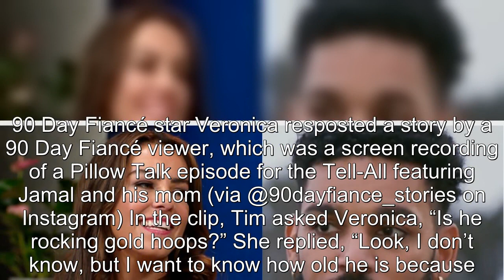90 Day Fiancé: Veronica Reveals How She Manifested Jamal Into Her Life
90 Day Fiancé: Veronica Reveals How She Manifested Jamal Into Her Life.
90 Day Fiance offers a unique look into the world of international dating and matrimony.